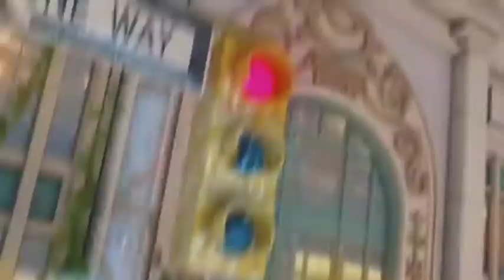MIRACULOUS WORLD: Hawk Moth Theme song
here is Hawk Moth Theme song with the MIRACULOUS WORLD movie